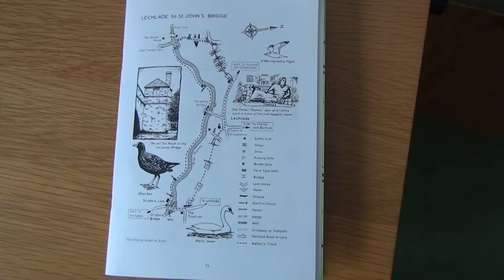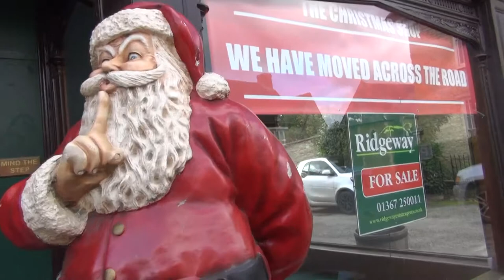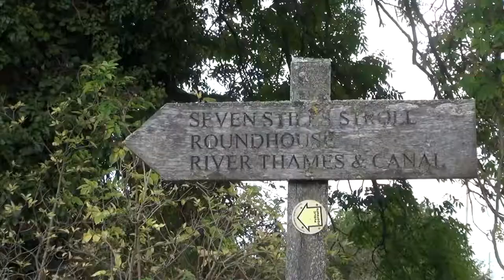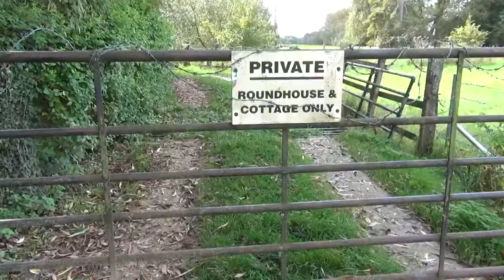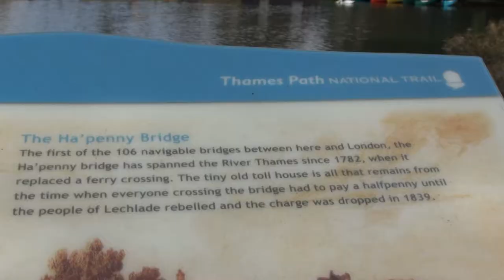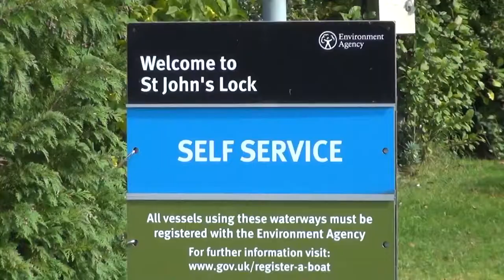Cotswold Rivers Thames at Lechlade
The Thames rises in the Cotswolds and journeys through London and out to sea. Here we take a look at it as it passes Lechlade. As it does so it passes through meadows and fields and the entrance to the Thames to Severn Canal, which was a vital link for a while between the two great rivers. We see the original Canal administration buildings, now a private dwelling and the point at which the canal and river meet. The canal company built a dock at Lechlade and further buildings as they out grew the originals at the canal mouth. The walking is flat although a little muddy after rain. Lechlade is home to many shops and restaurants. So you can shop for anything from groceries to antiques. Boat hire is available in the season and the footpath affords many beautiful views . Well worth the time to stroll both the town and river.